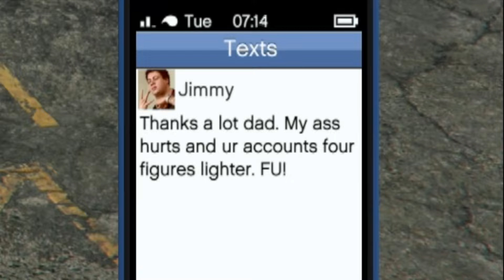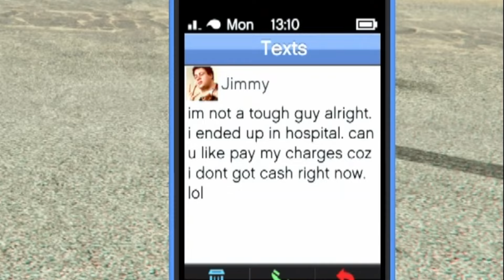Michael being mean to Jimmy in GTA 5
Michael can't stand his son Jimmy. He only plays video games and refuses to get a job. Anytime the two hang out, Jimmy beats him at everything which enrages Michael. So Michael invites him to hang out, but little does Jimmy know, Michael's trying to get rid of him for good!